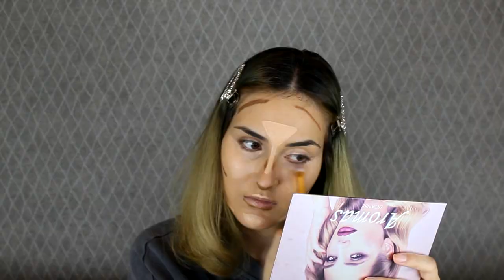❌New Makeup Tutorial 2020 || Part 6 ✔